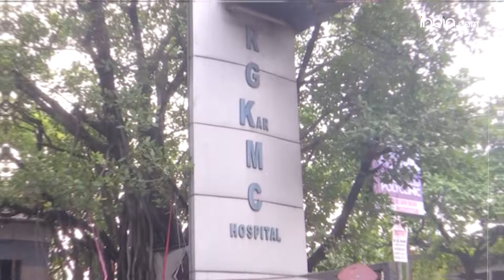Kolkata Doctor Muder Case के बाद काम पर लौटे जूनियर डॉक्टर, लेकिन रख दी ये बड़ी शर्तें | Mamata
Kolkata Doctor Muder Case के बाद काम पर लौटे जूनियर डॉक्टर, लेकिन रख दी ये बड़ी शर्तें | Mamata, देखिए पूरी खबर